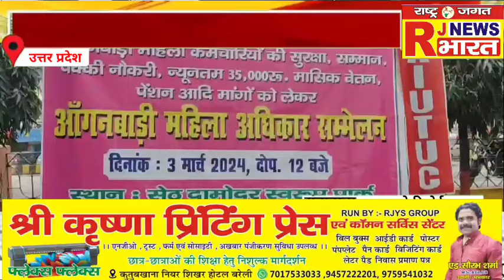बरेली। आंगनबाड़ी महिलाओं ने मनाया अधिकार सम्मेलन#rjnewsbharat